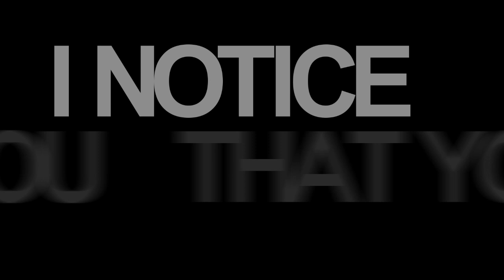Till The World Ends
WATCH HD RIGHT NOW, REAL TALK.
I was in a typography mood x.x sorry if it seems rather messy lol

STORY:
Yuna got fried.

OMG my YouTube wifeh kehkeh taught me a new effect im so happeh *o* its that glitchy 3D thing you see =/ OMG KEH YOURE AMAZING, YOU HAVE BEAUTIFUL EYES AND YOUR HAIR SMELLS LIKE CINNAMON!!

You will sub her.

I was originally just gonna make the video to Nicki Minaj's part but that wouldve made it too short.

Audio: Till The World Ends Remix feat. Nicki Minaj and Ke$ha

Footage:
Final Fantasy VII: Advent Children Complete
Crisis Core: Final Fantasy VII